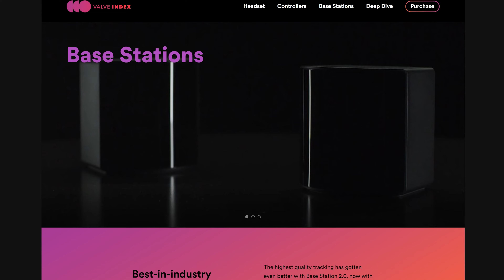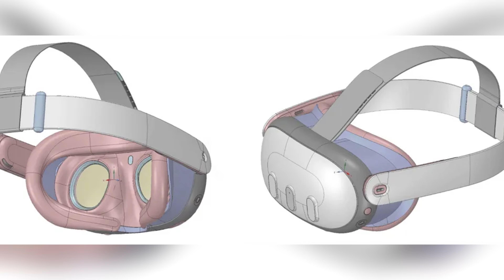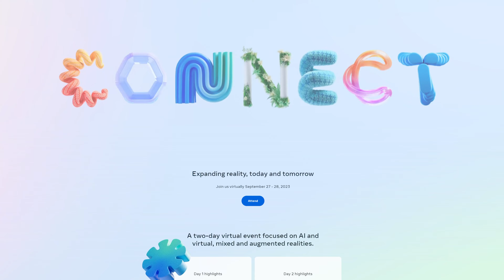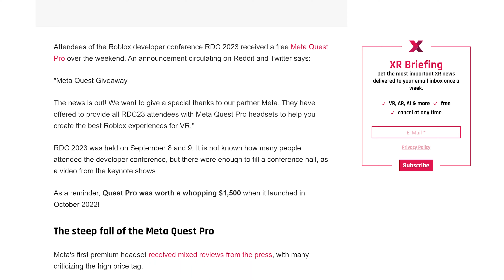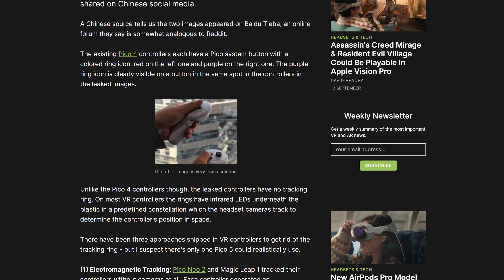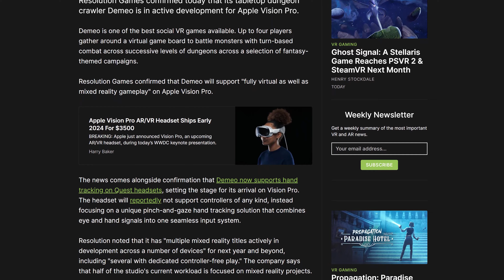Varjo Aero Price DROPS! Quest 3 News, Pico & MORE VR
Weekly VR News & Quest 3 News: Varjo Aero Price Drops,

0:00 TOP PCVR Headset DROPS Price!!!
1:10 All Quest 3 Details in ONE SPOT
1:40 Quest 2's "Most Requested Feature??"
2:25 Quest 3 Announcements IN PERSON!!!
3:15 Quest 3 GIVEAWAYS!!
3:51 FREE Quest Pros???
4:49 Pico Copies Quest 3?
5:43 VR Game CONFIRMED for Apple Vision Pro
6:33 Next week will be HUGE!!!

My CURRENT QUEST 2 Setup:
256 GB Meta Quest 2
128 GB Meta Quest 2

JayBratt channel: Quest 2 - VR - PSVR - PCVR - Quest 3 - Varjo Aero